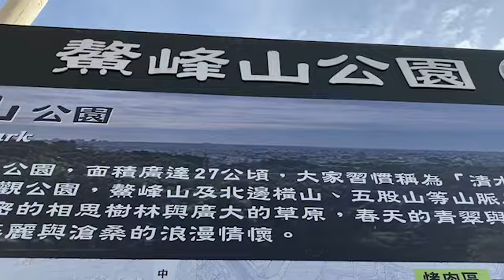Yo哥澄妹啪啪走～清水。鰲峰山公園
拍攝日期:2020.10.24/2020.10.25